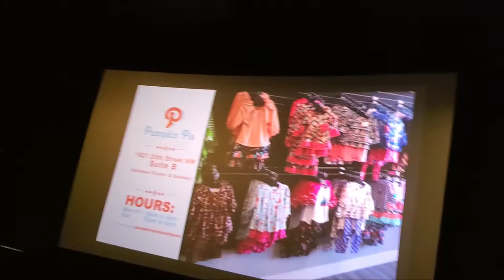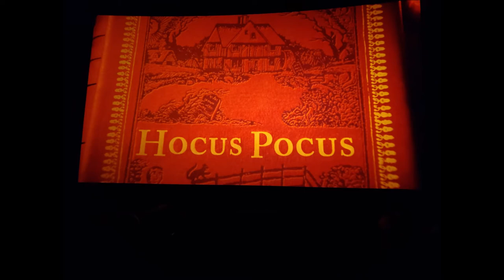Hocus Pocus in the Theater!!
I may have seen Hocus Pocus a gabillion times, but this is the first time I've ever seen it on the big screen!